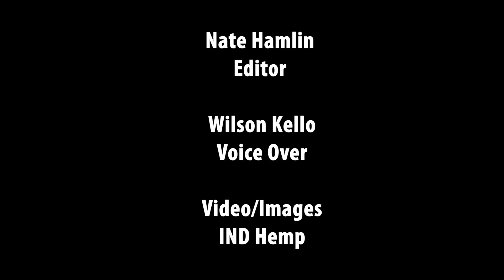Hemp Exemption - We lost an important distinction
When the word industrial was dropped from the definition of hemp, we lost a very important distinction between very different crops. Join the campaign for a exemption for fiber and grain hemp!